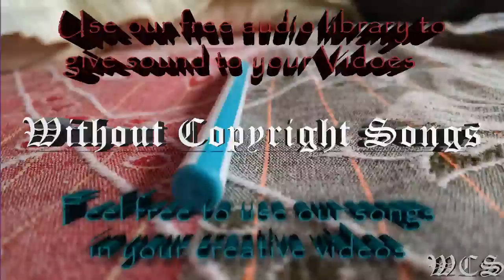Jo Cohen & BQ Glowing At Night WCS Release